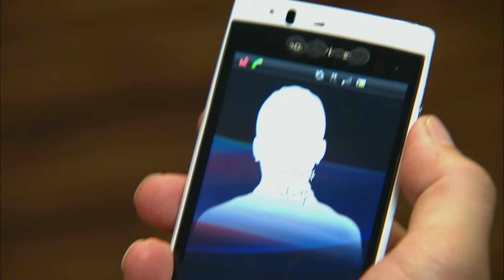[의학드라마 골든타임] Golden Time 실려온 남자친구 송유하를 위해 적극적으로 의료진들에게 도움을 청하는 황정음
패러글라이딩 추락 사고로 실려 온 선우(송유하) 발견한 민우(이선균)
선우가 진찰 못 받고 방치만 되자 답답한 재인(황정음)
선우 혈압 오르자 당황해 임의로 진료한 재인

3회, EP03, 2012/07/16, MBC TV, Republic of Korea

골든 타임 FULL버전 다시 보러가기
▶WAVVE